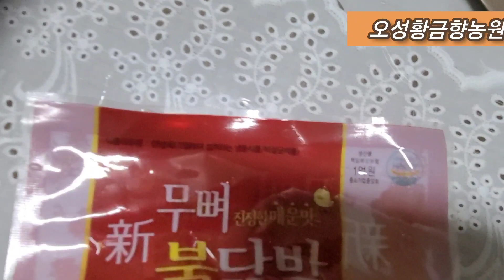비오는날의 하루 일상